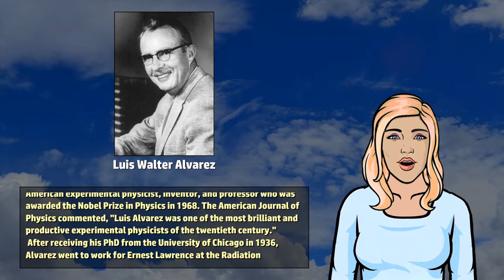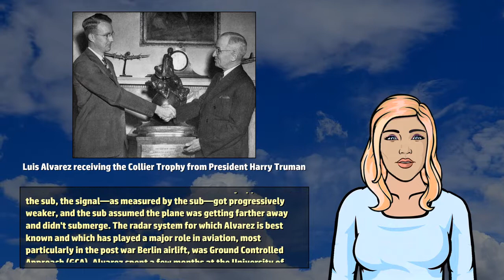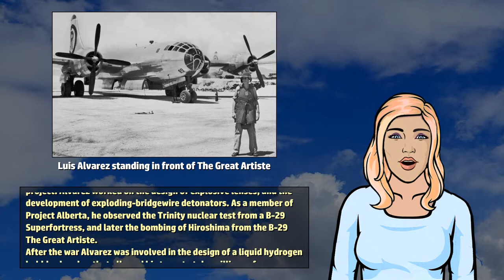Luis Walter Alvarez - Wikivids (2017)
Wikivids presents a brief video about Luis Walter Alvarez! Luis Walter Alvarez (June 13, 1911 to September 1, 1988) was an American experimental physicist, inventor, and professor who was awarded the Nobel Prize in Physics in 1968.